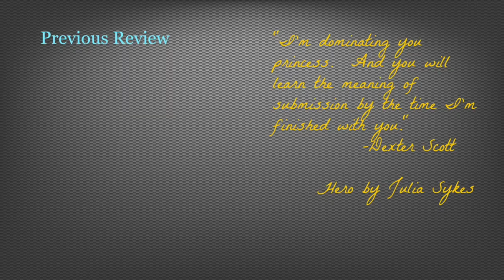Impossible Series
Series of BDSM stories that follow a FBI unit run by Doms.